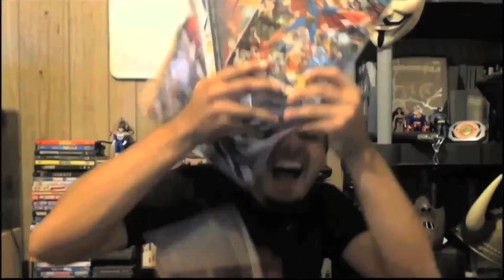Take a Deep Breath, Whovians (8x01 Review)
I'll try not to let Doctor Who take over all of my videos for the next several weeks...but sorry if it does XD